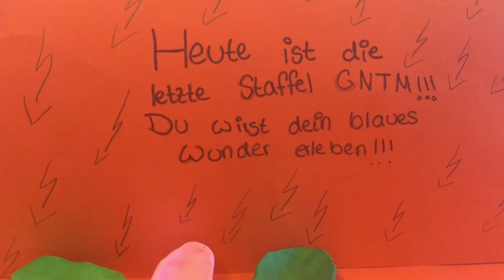Germanys Knetmodel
Deutschland sucht... mit Bomben-Stimmung!
Projektwoche 2017 CSG